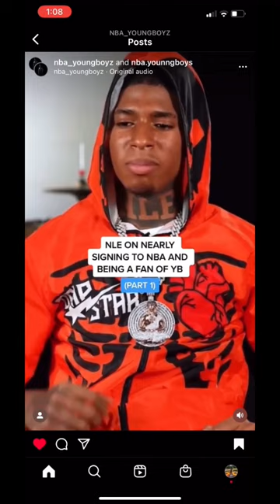NLE Choppa Talks About Almost Getting Sign To NBA And Being A Fan Of Youngboy (Part1)